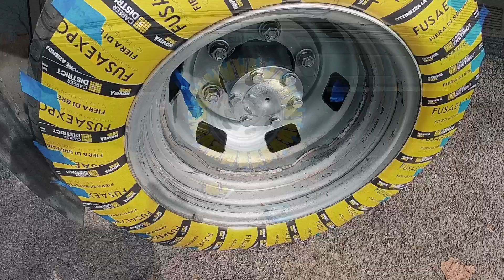CAMPER - Con 20 € RUOTE NUOVE - 💰💶🤩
Ciao BELLIIII...!!! in questo video facciamo la pedicure al RANDAGIONE..!!
🟢 QUI TROVERAI TUTTI GLI ACCESSORI MONTATI SUL RANDAGIONE 🟢
👇 QUI TROVI TUTTI I LINK 👇
👉 DOCCINO PER LAVANDINO
👉 MISCELATORE LAVELLO CUCINA
👉 MISCELATORE BAGNO
👉 TELO 7 STARI TERMICO
👉 BOTTONI AUTOMATICI A VITE
👉 VELCRO BIADESIVO
👉 BORSE ACQUA PIEGHEVOLI
👉 DOCCIA SOLARE
👉 IGENIZZANTE SERBATOIO ACQUA POTABILE
👉 TENDA ZANZARIERA
👉 ANTENNA TV
👉 CARRELLO PER CANI
👉 PULITORE PER CAMPER
👉 LUCCHETTO PER BICICLETTA
👉 BICICLETTA ELETTRICA
👉 CAVO PROLUNGA 3 X 1.5
👉 PRESA INDUSTRIALE DOPPIA
👉 TELO PARASOLE
👉 TORCIA CUCINA PER BARBECUE
👉 CONNETTORI BATTERIA MULTIPLI
👉 TEROSTAT 5 MT X 4 CM
👉 SIKAFLEX NERO
👉 SIKAFLEX BIANCO
👉 KIT SPATOLE PER SIGILLATURE
👉 POMPA SHURFLO TRAIL KING 7
👉 FILTRO POMPA SHURFLO
👉 CAMINO CAPPA
👉 STUFA A OLIO ELETTRICA
👉 PENTOLA FORNO
👉 SET PIATTI IN MELAMIN BRUNNER
👉 PRESA DIN 12V
👉 STACCA BATTERIA
👉 BATTERIA 80 Ah
👉 INVERTER 300W / 600W
👉 VENTILATORE 12V
👉 PRESA ACCENDISIGARI 12V / 24V
👉 RETROCAMERA E DASHCAM A SPECCHIETTO
👉 PROLUNCA PER RETROCAMERA
👉 CUNEI LIVELLAMENTO BRUNNER
👉 SET 4 LAMPADE PLAFONIERE 12V LED
👉 OSCURANTI TERMICI PER FORD TRANSIT